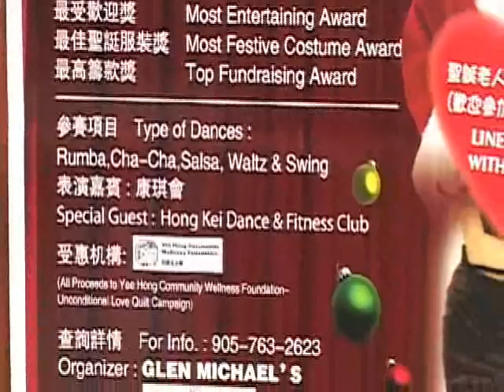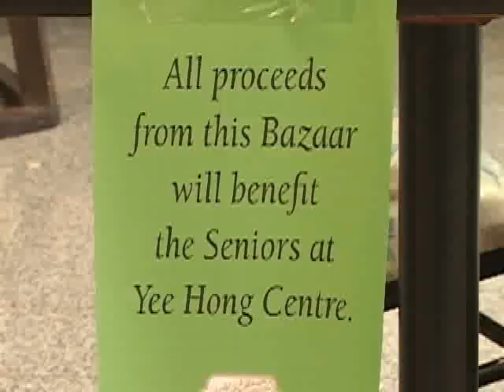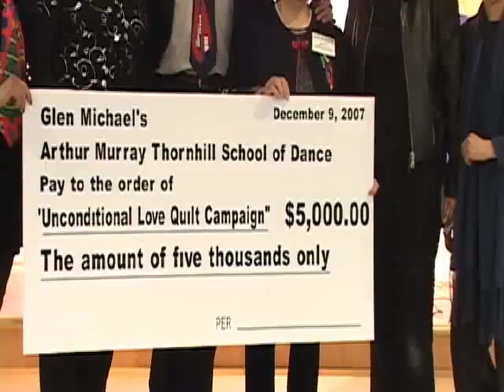20071209, Dancethorn, New Kennedy Square, Markham, Canada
20071209, Dancethorn, New Kennedy Square, Markham, Canada